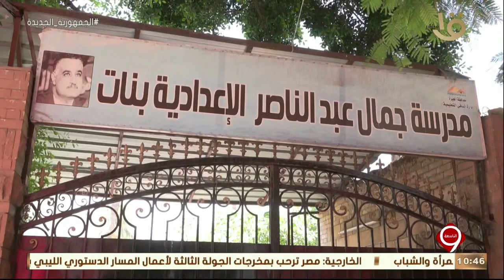التاسعة |في اليوم الأول..طلاب الثانويةالعامةيؤدون الامتحان في مادتي التربية الدينية والتربية الوطنية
التاسعة | في اليوم الأول.. طلاب الثانوية العامة يؤدون الامتحان في مادتي التربية الدينية والتربية الوطنية